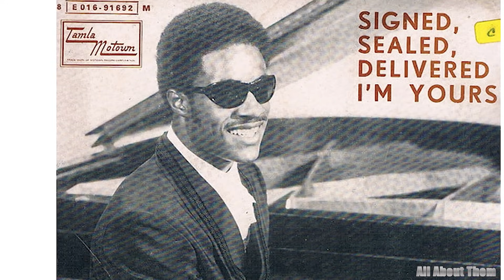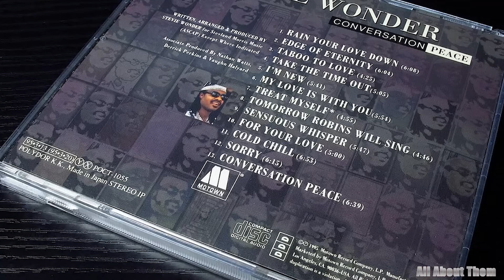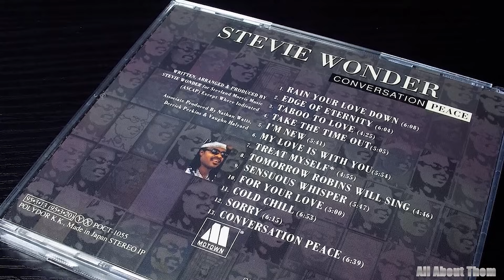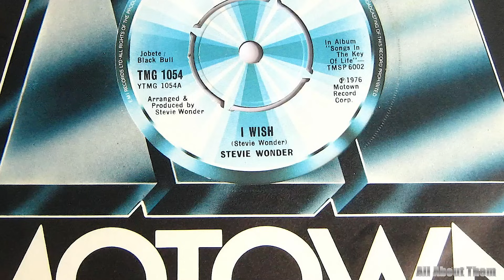Stevie Wonder's 7 children, 3 Wife, House, Cars & Net Worth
In the kaleidoscopic world of celebrity intrigue and opulence, few names shine as brightly as the iconic Stevie Wonder. Renowned for his unparalleled musical genius and timeless contributions to the rhythm of our lives, the curiosity surrounding Wonder extends beyond his melodic mastery to the realm of his lavish lifestyle. From the extravagant fleet of cars that echo his artistic diversity to the sprawling mansion that whispers tales of success, Stevie Wonder's lifestyle is a symphony of luxury and accomplishment. All the details you need are right here in this video. Let's dive in now.